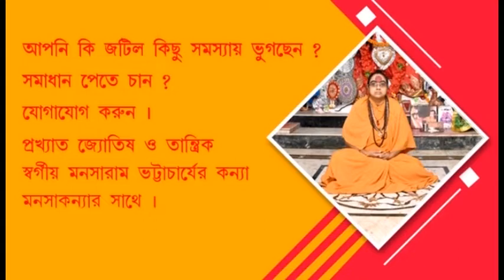Kolkata Derby: The supporters of both teams from different districts flocked to Kolkata.